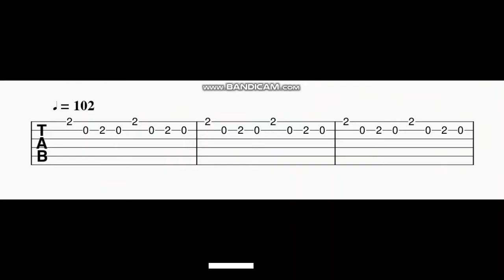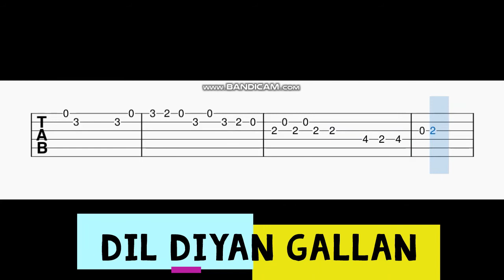Dil Diyan Gallan Guitar Tabs | Tiger Zinda Hai | Salman Khan, Katrina Kaif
Guitar Tabs For The Song Dil Diyan Gallan.